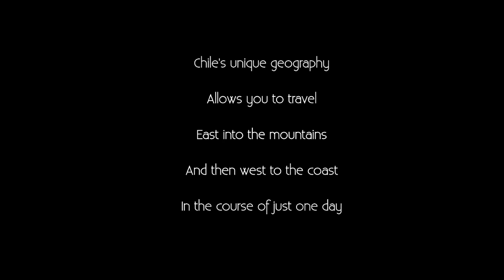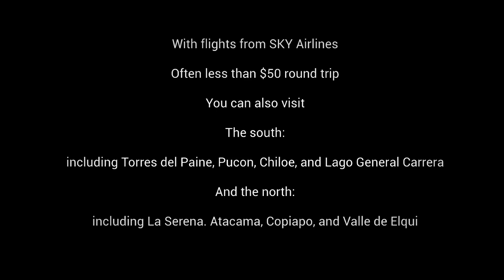Traveling While Teaching English in Santiago, Chile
Interested in getting TEFL certified & teaching English in Santiago, Chile like ITA Ambassador, Camille Gix? to find out more.

In this video, check out how easy it is for ITA Alumni Ambassador, Camille Gixto travel while teaching English in Santiago, Chile!